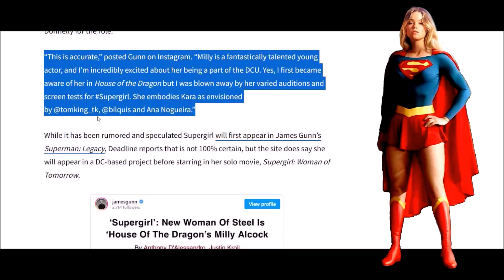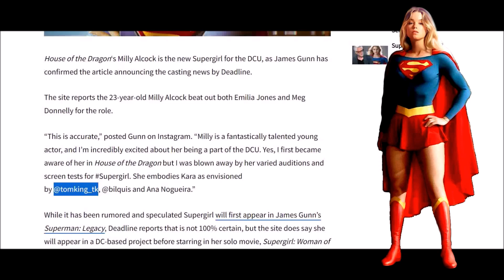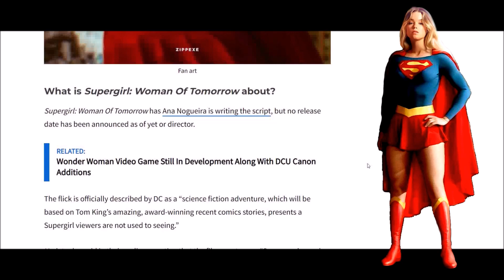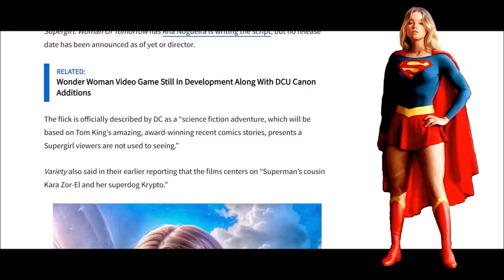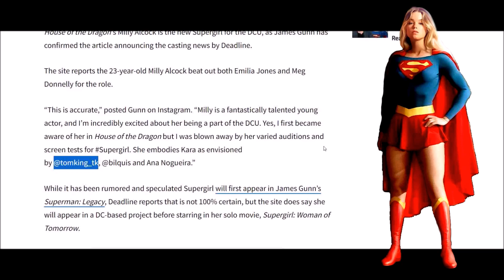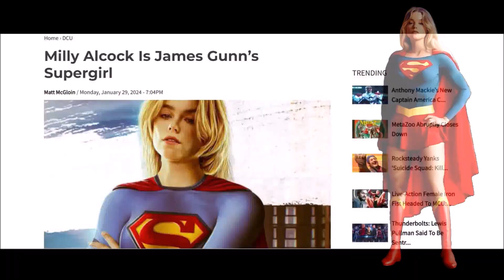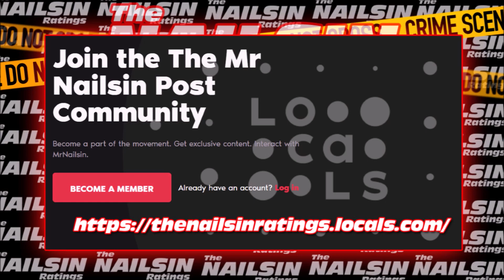Milly Alcock Is Supergirl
Thanks!